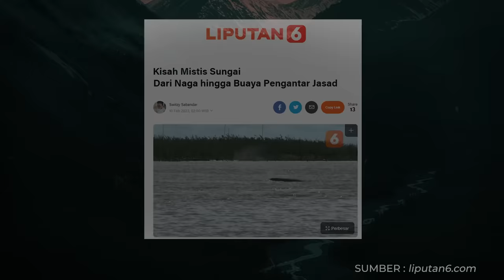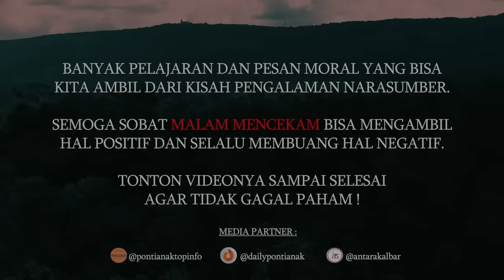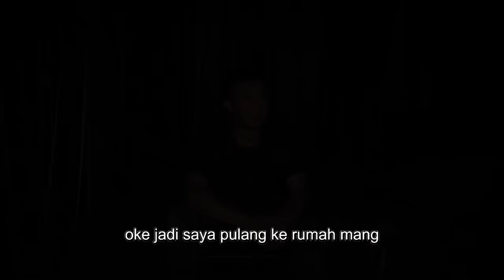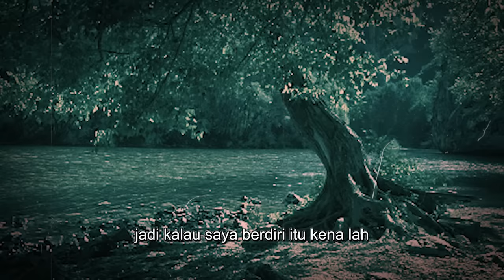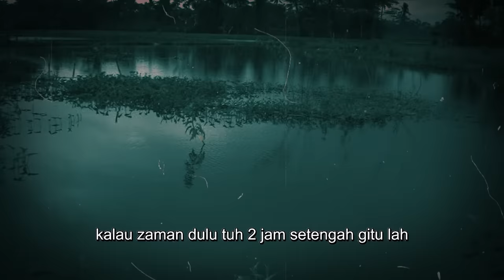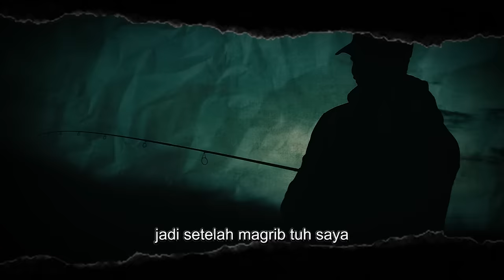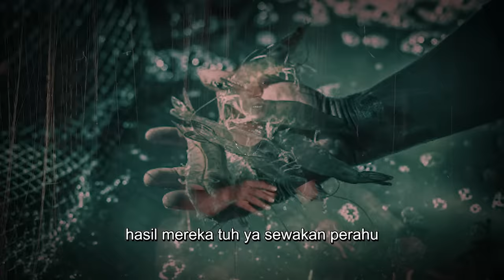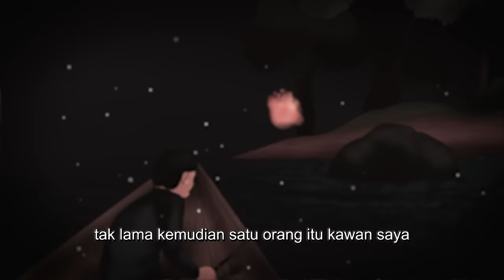INI RESIKONYA KALO MANCING DI PEDALAMAN KALIMANTAN !! KISAH MISTIS SILUMAN PENUNGGU SUNGAI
Kesaksian Bang Hendri hobi memancing sejak tahun 1998 sampai sekarang dirinya selalu mengalami kejadian mistis ketika mancing di pedalaman sungai kalimantan barat. Bang Hendri bertemu dengan sosok hantu cina yang tiba-tiba muncul dari bawah air dan melukai pusar perutnya konon sosok hantu cina tersebut hanya menampakan sosoknya kepada orang-orang tertentu. Ketika di pedalaman sungai kalimantan Bang Hendri juga melihat wujud sosok jelmaan siluman naga, secara tiba-tiba sosok tersebut datang dari arah hutan yang tidak masuk diakal.

Narasumber : Bang Hendri